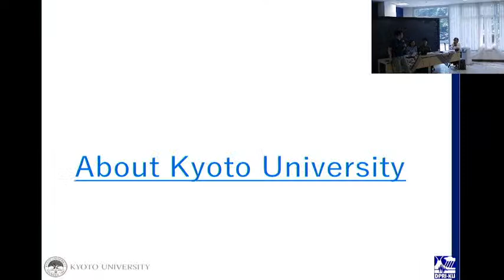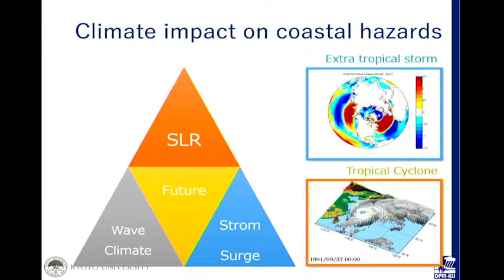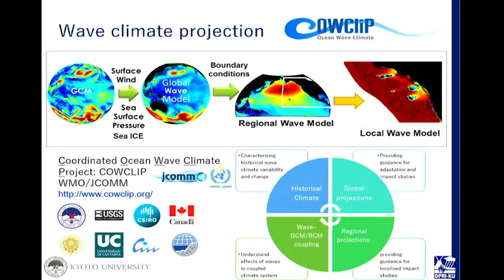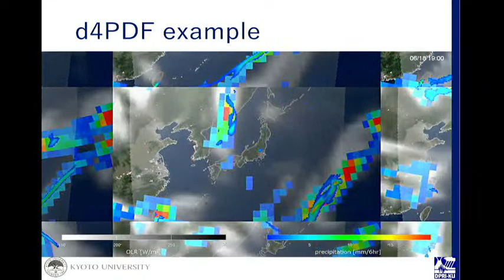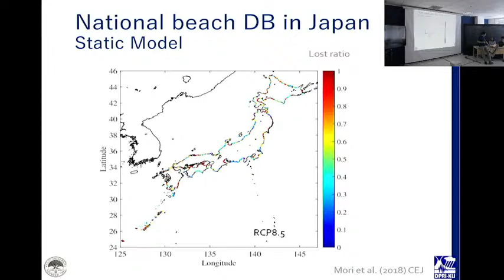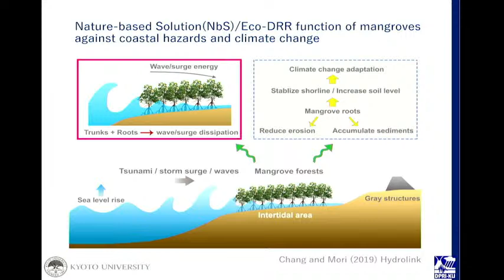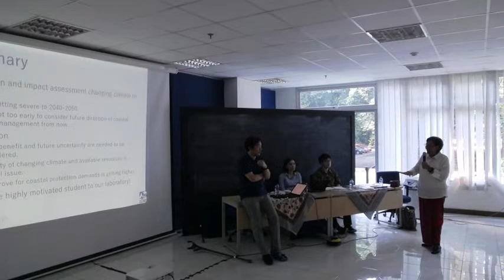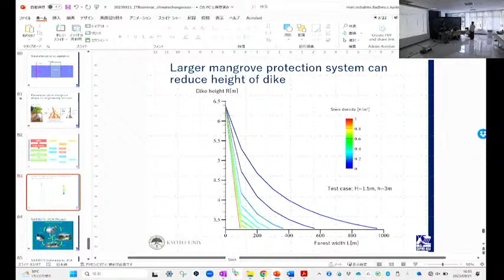General Lecture : Impact Assessment of Climate Change on Natural Hazard in Coastal Area